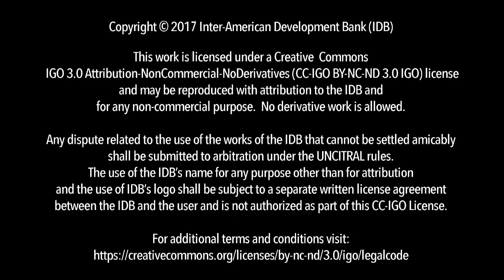Demand Solutions Miami 2017: What Creativity Can Do to Improve Lives? (Natasha Tsakos)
"Demand Solutions: Ideas for Improving Lives" brings together the most creative minds in the world to discuss and share innovative solutions to address development challenges in Latin America and the Caribbean. Watch the intervention of Natasha Tsakos, a conceptual director, interactive designer, and motion and visual Performance Artist from Geneva, Switzerland, who talks about what creativity can do to improve lives.